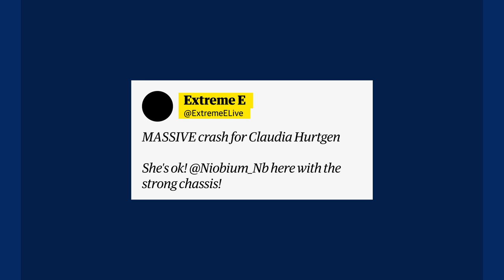Footage shows dramatic Extreme E crash that Claudia Hürtgen escaped uninjured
Claudia Hurtgen escaped unscathed from a serious crash in the opening session of Extreme E qualifying on Saturday. The German driver's car flipped several times before coming to a stop. Extreme E tweeted video of the crash saying: 'She's ok! @Niobium_Nb here with the strong chassis!'
The new motor sport series, with teams run by Lewis Hamilton and Jenson Button, was held in the Alula desert of Saudi Arabia